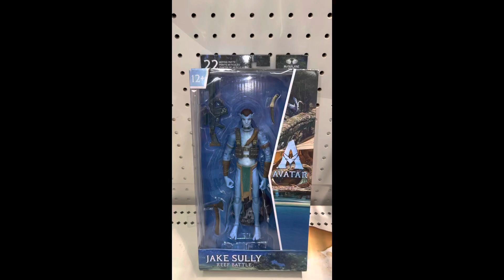Avatar Jake Sully Reef Battle Action Figure